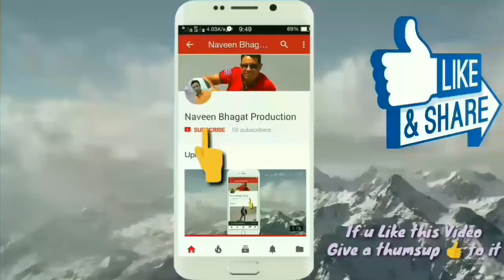|| Mata Di Bhent || Assan Maiya De Darr || Komal Sharma ||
Dogri Mata Ki Bhent
ASSAN MAIYA DE DARR
Singer:- Komal Sharma Ji